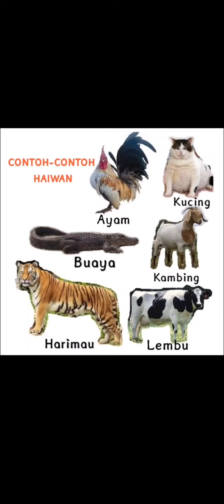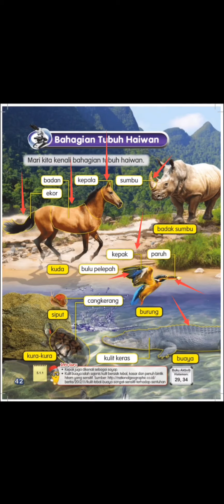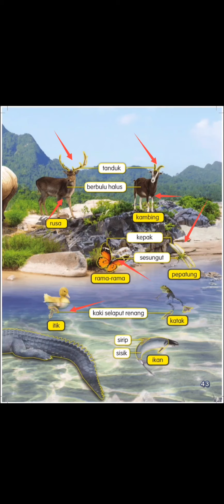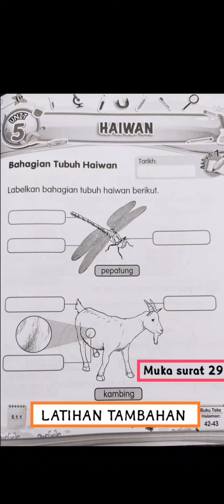Sains Tahun 1 (Bahagian Tubuh Haiwan)